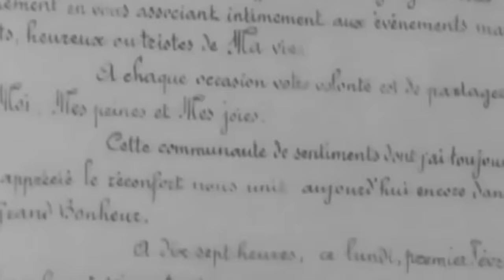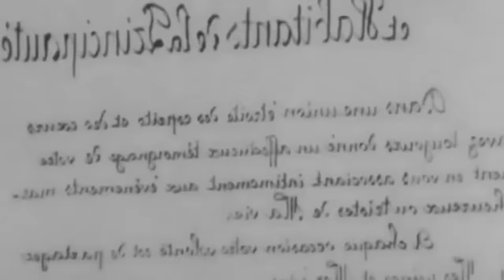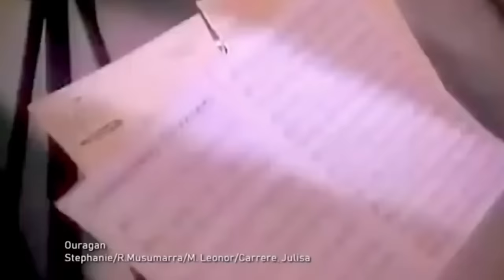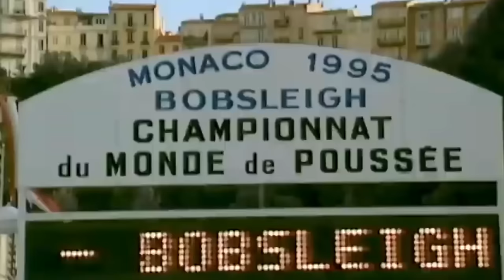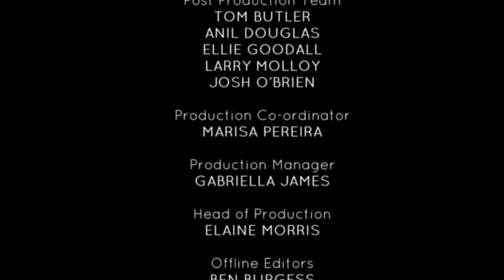The Curse Of GRACE KELLY'S Children | British Royal Documentary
Prince Albert and Princess Stephanie, asking why they have been plagued by controversy and tragedy. Grace Kelly was killed in a car accident, and the ripples of such a devastating loss left their mark on all three of her children, including Caroline, who was thrust into first lady duties on the death of her mother, and has struggled to find happiness